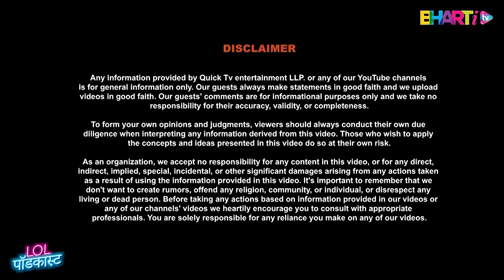Jubin Nautiyal Unfiltered - "Our first Musical Podcast" Bharti TV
🎤 Dive into the enchanting world of Jubin Nautiyal, one of India's pop sensations, on  LOL podcast 🎶

Join us as we explore Jubin's journey, from humble beginnings to chart-topping hits. In this episode, get exclusive insights into the making of his music, behind-the-scenes anecdotes, and the passion fueling his creativity.

Whether you're a fan or new to Jubin's magic, this podcast is your backstage pass to the essence of Indian pop music. Hit play, relax, and let the melodies of Jubin Nautiyal transport you to a world where music becomes a language of emotions.

TIMESTAMPS:

(00:00) -Precap
(01:50) - Introduction .
(02:47) - Safar ki shuruaat .
(05:30) - Education & Other hobbies.
(08:59) - X factor & Journey .
(12:07) - Devotional & Religious music .
(16:33) - Viral Dil ka dariya reel ( iit roorke ).
(20:57) - Promotions & music Trends.
(21:39) - Opinion on Mumbai.
(23:32) - Thoughts on family .
(25:54) - Jubin's views on music Trends.
(31:26) - Jubin nautiyal want to become independent artist.
(32:39) - Song : Tum Aaye Ho Toh (Album).
(35:16) - Thoughts on Recreating music .
(40:47) - Song : Dil ka Dariya ( Kabir Singh).
(43:28) - Song : Mere Ghar Ram Aaye hain (Album).
(47:40) - Jubin's views on Marriage.
(49:57) - Song : Humko Tumse (Album)
(53:40) - Song : Mere Maa ke Barabar Koi Nahi (Album)
(54:45) - End Note .

WATCH SHORTS HERE :  @BhartiTVPodcastClips
WATCH VOLG HERE :  @LifeOfLimbachiyaas

Powered by Quick Tv

Quick TV, led by Bharti Singh and Harsh Limbachiya, is a YouTube IP production company revolutionizing digital content. Their captivating and life-changing content blends humor, insight, and inspiration. Explore their transformative videos on YouTube for entertainment and insightful content that leaves a lasting impact.

Created By : Haarsh Limbachiya
Produced By : Quick TV
Featuring : Jubin Nautiyal
Host : Bharti Singh & Haarsh Limbachiya
Director : Abhinav Kaushik
DOP : Prince Solanki
Edit : Rajkumar